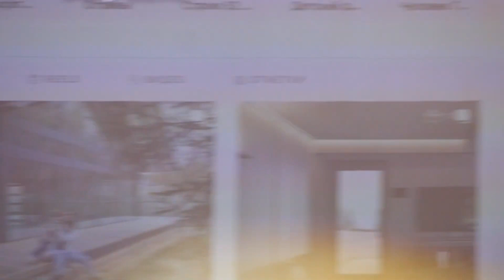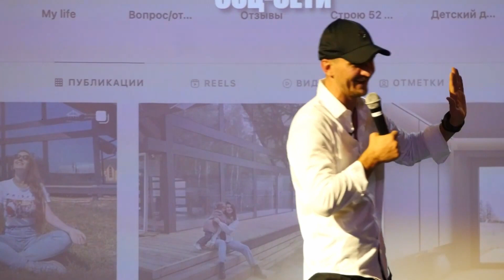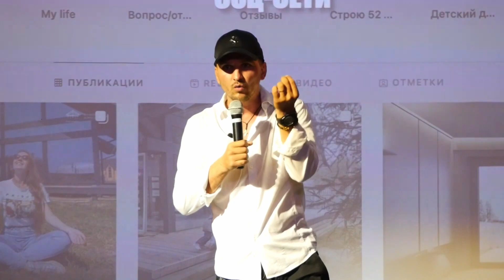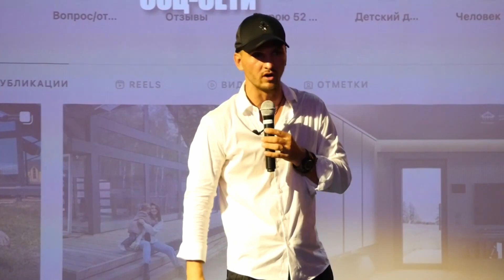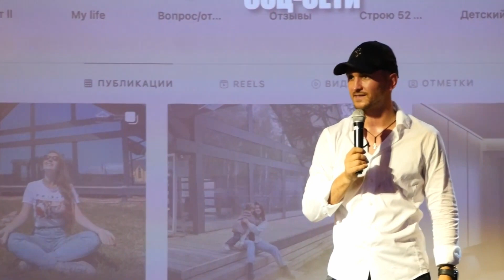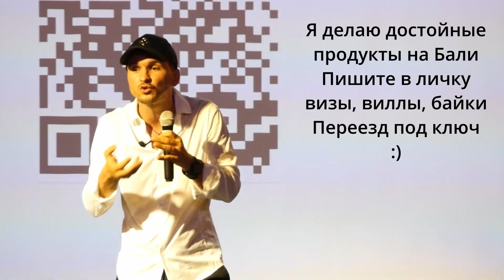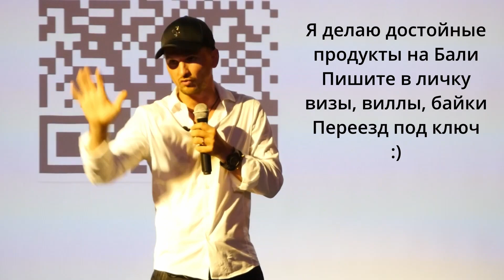Как заработать 1,000,000$ долларов за 1 месяц на Бали?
Я уже оброс связями на Бали и помогаю людям в решении всех вопросов, обращайтесь!

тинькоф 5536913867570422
TRC20 TVnCj5aBuJzcph732d61DNKyNAxeJVE7rx
Metamask 0xfC9079d5a9702053b601E73871E15aD2bD571C27
BTC bc1qhkyfl6tgtd0uu36uf39w8hltknjwtzmc6wkgxr
DOGE DCD4CTXYwHLE83sfqmLeihVyRDvi9UnBpG

Камера iphone 13 pro
Микрофон godox movelink m2